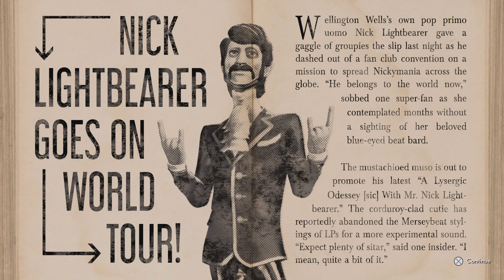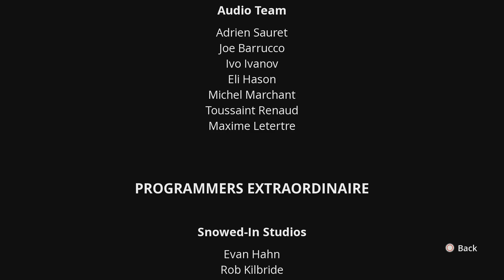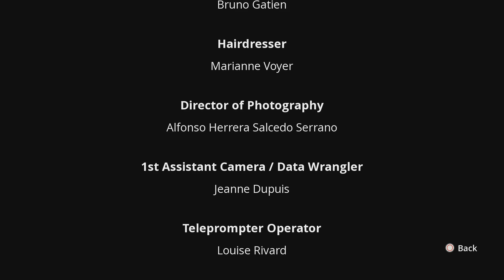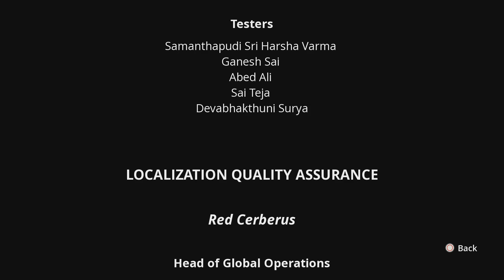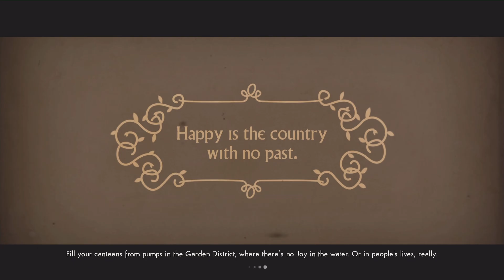We Happy Few_20240714191141